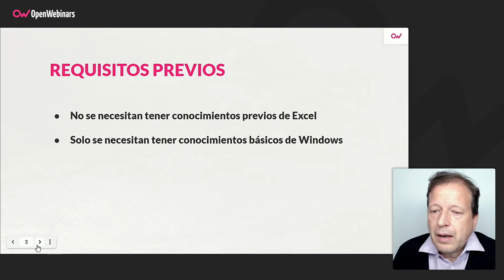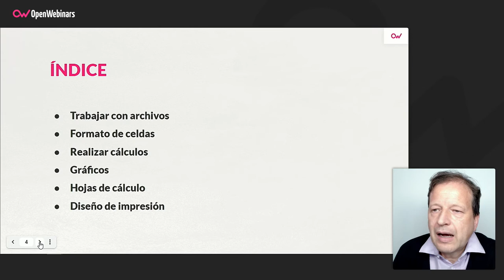Curso de Excel para principiantes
Realizando este curso de Excel para principiantes aprenderás desde cero a utilizar una hoja de cálculo como Excel, comenzando por conocer y saber usar sus funciones básicas, además de aprender a crear tus propios libros con esta hoja de cálculo de Microsoft.

- Hacer gráficos
- Hacer cálculos en Excel
- Trabajar con varias hojas y varios archivos
-  Dar formato a los datos